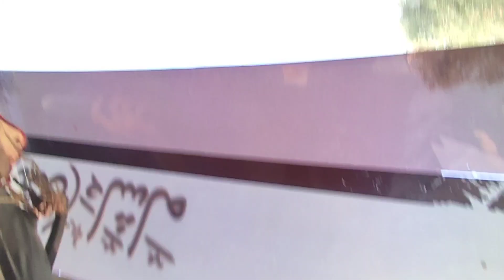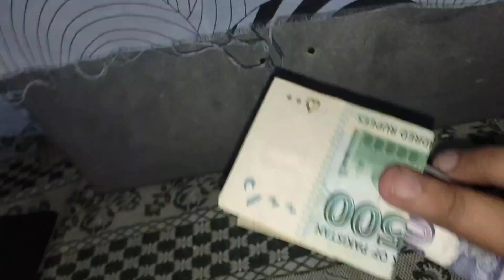First Vlog By Shazal Chachar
shazal sahab ki apna pehla vlog bnany.ki koshish. . .